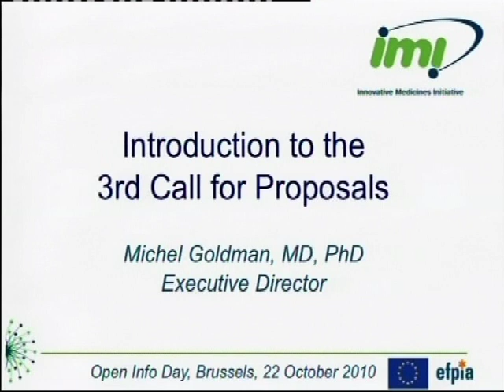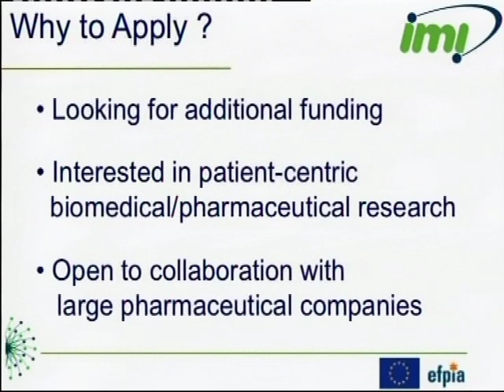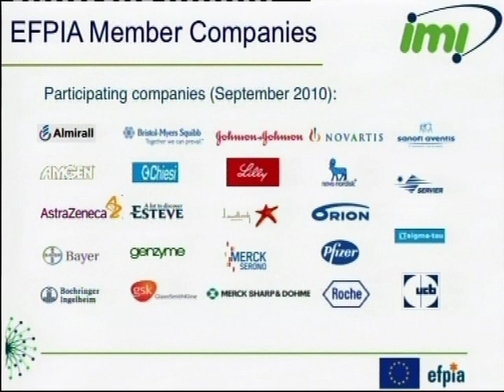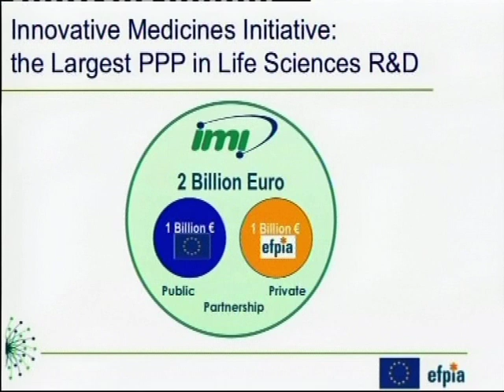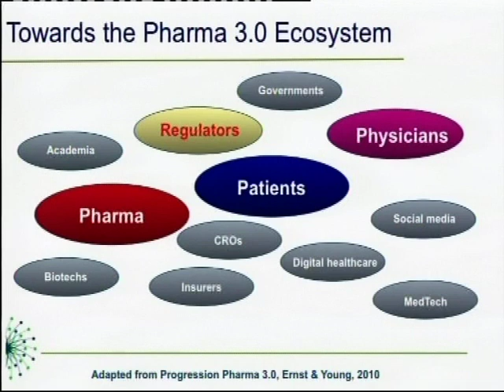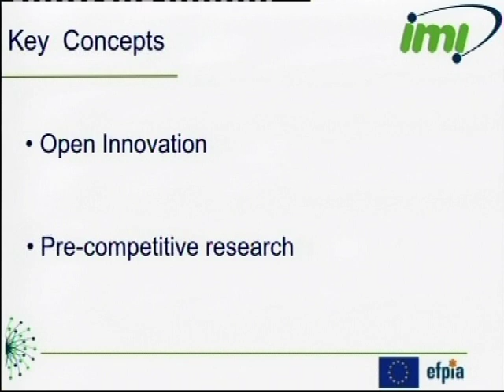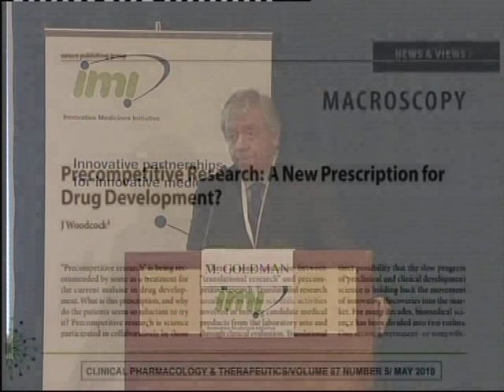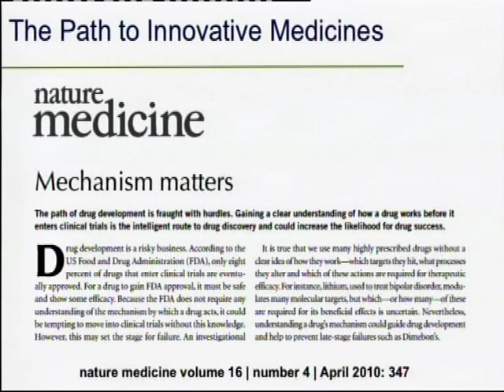New IMI Projects _Michel GOLDMAN (Part 1/3)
Michel Goldman, IMI Executive Director,
Introduction to new IMI projects, 3rd Call for proposals
IMI Open Info Day
22 October 2010